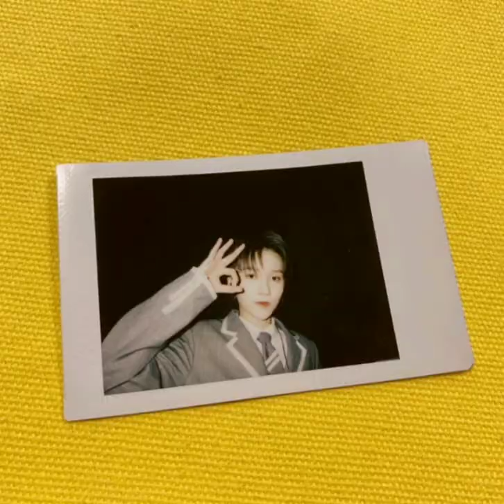Xin Liu 劉雨昕 updates on her oasis 💙💜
Xin Liu 劉雨昕 updates on her oasis app during Youth With You and before the debut